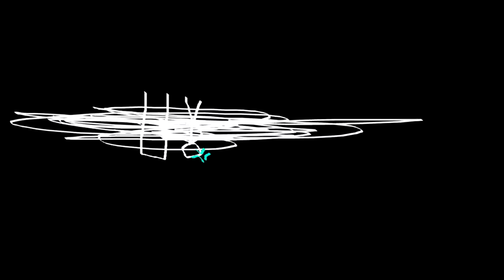THE EPICNESS OF Funny Angry Voice Tops + Funny Voice Tops X2